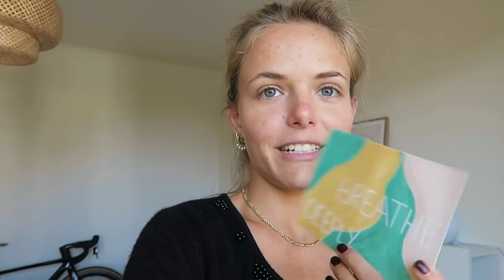Vlog | Outfits of the Week & Meals I Eat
- sustainable fashion essentials -

A week in my life, the outfits I wear at home and what I eat.

- outfit details -

belt: vintage
polo: vintage
sweater: vintage

tuesday
white long sleeves shirt: second hand
knit sweater: vintage

❣ others ❣
AUDIBLE: Get 2 FREE Audiobooks!

Bigger camera
Zoom Lens
Prime Lens